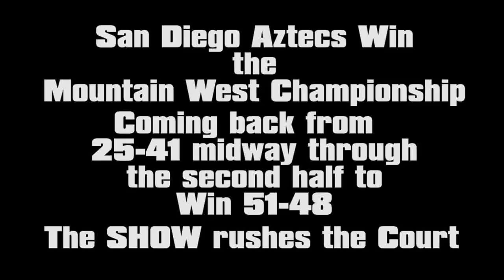San Diego Aztecs Win the Mountain West Championship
Aztecs Win the Mountain West Championship
Coming back from 25-41 midway through the second half to Win 51-48
The Student Body AKA "THE SHOW" Rushes the court to celebrate.